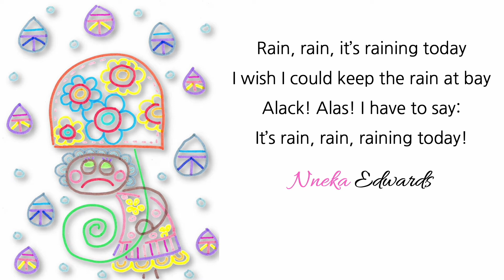Raining Today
This super-short poem is really easy to memorise! It's available in my book Short & Sweet: Mini Poems on Amazon (link below)

Short & Sweet: Mini Poems